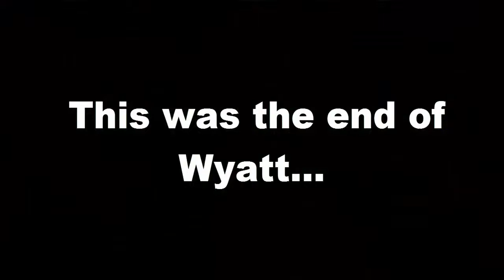Wyatt gets trickshot